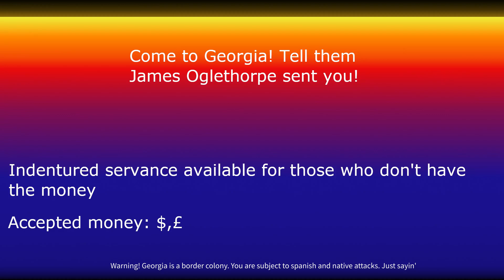Yet another project for school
This is for my US history course, and since I would be doing something tonight, I decided to upload this.